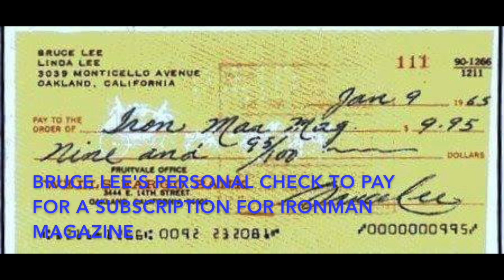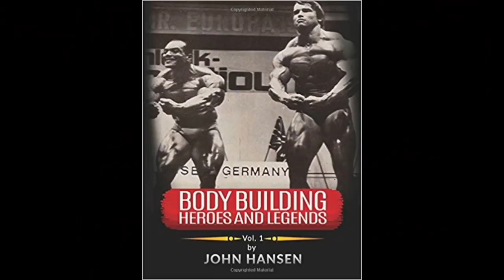"Bruce Lee thought Bodybuilding was great" - John Little remembers Bruce Lee.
Author and writer John Little remembers Bruce Lee on his interview with the Bodybuilding Legends Podcast. John talks about how Bruce Lee loved bodybuilding and how he used bodybuilding exercises and techniques to develop his physique and increase his power for martial arts.

BodybuildingLegendsShow.com